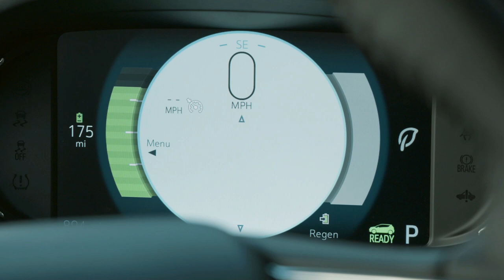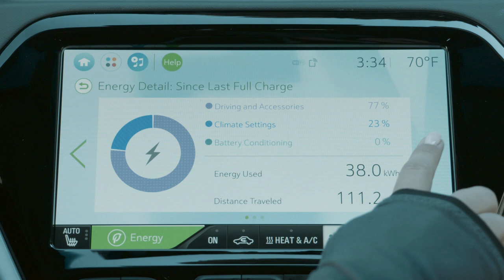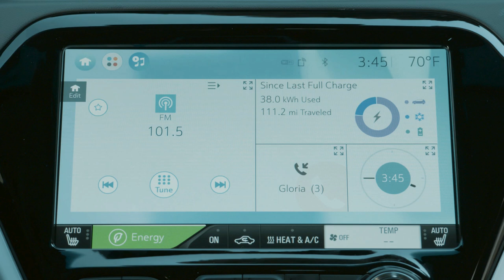2017 Chevy Bolt - B-Roll video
Chevrolet promised to offer the first affordable electric vehicle with 200 miles or more of range and will exceed those expectations when the 2017 Bolt EV goes on sale later this year. With the vehicle’s EPA-estimated range of 238 miles, owners can expect to go beyond their average daily driving needs — with plenty of range to spare — in the 2017 Bolt EV when charging regularly.